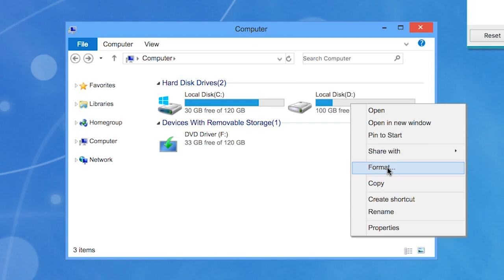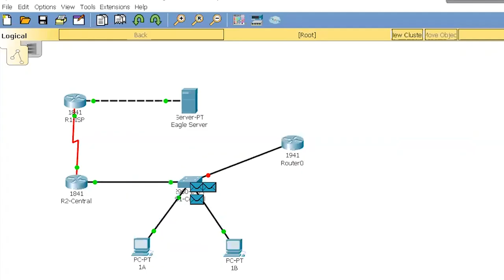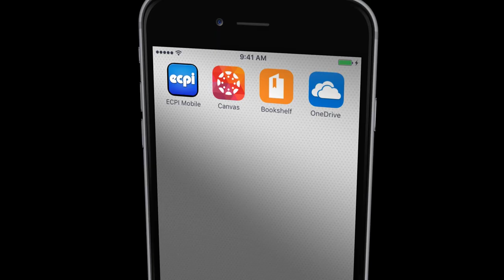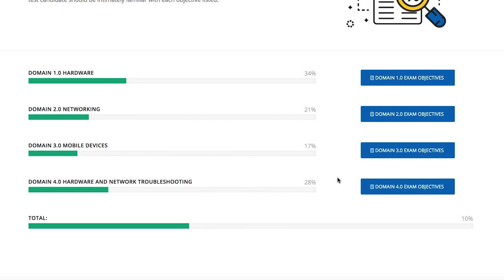Cyber and Network Security Overview at ECPI University Online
Do you want to stop cyber-crime before it starts? If preventing, detecting, and battling digital crime is important to you, a career in cyber security may be the perfect fit, and a Computer and Information Science degree with a major in Cyber and Network Security could be a great way to start! As a cybersecurity specialist, you could be on the front lines of cyber warfare and defense, protecting vital computer systems against inside and outside threats alike, including social engineering, hackers, malware, spyware, and viruses.

For information on program success, costs, and other important facts,

You could earn a Bachelor of Science Degree in Computer and Information Science with a Cyber and Network Security major in just 2.5 years through ECPI University’s year-round degree program.

For more information about ECPI University or any of our programs